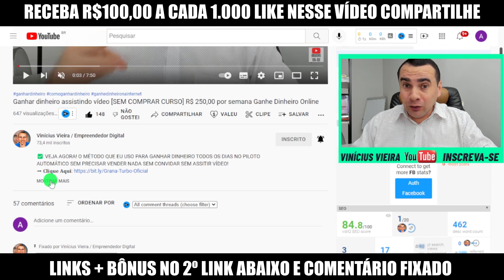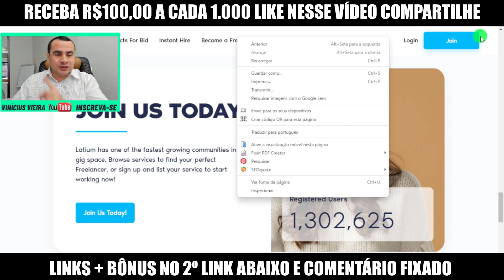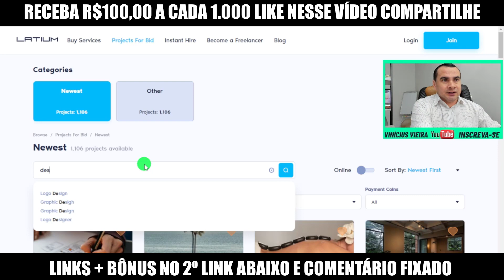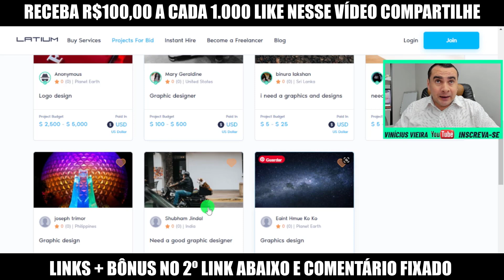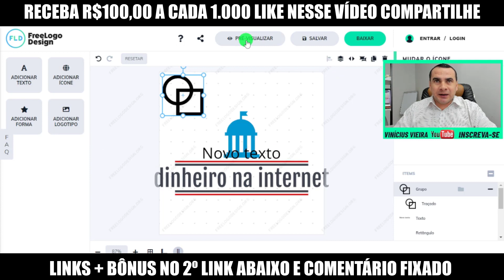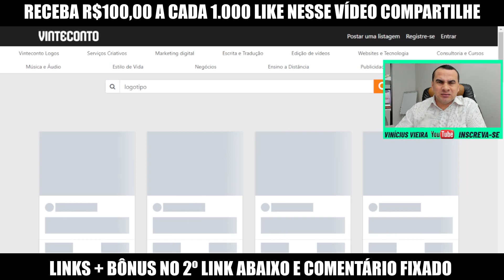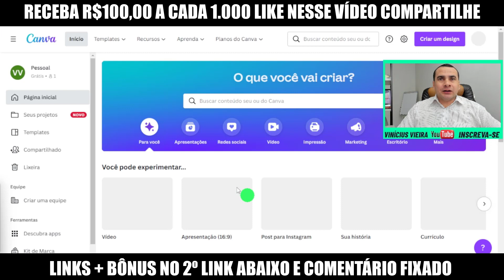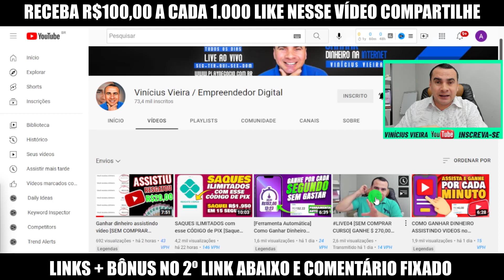🚨NOVA FERRAMENTA do PAYPAL! Já fiz R$ 2.555 - [Sem Curso e Sem experiência] Ganhar Dinheiro Online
⚡Descrição

Pesquisas frequentes;